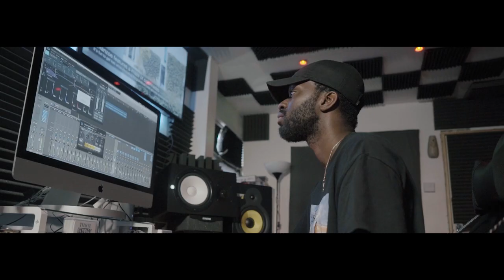Pins ft. Dej The Ego - Solo Excursion [Music Video] | GRM Daily